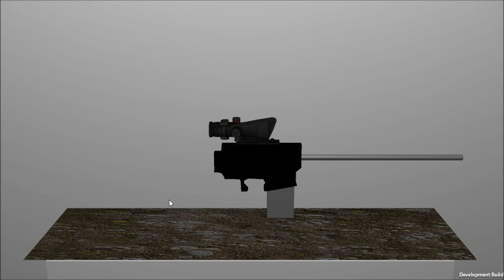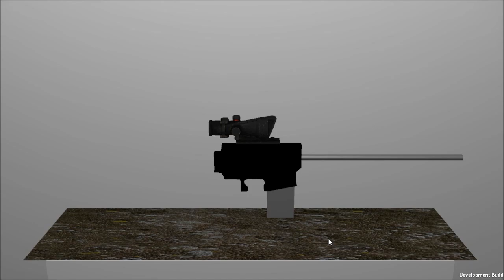Gun Customiser Pre Alpha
A quick video showing a little side project I started today around dinner time.